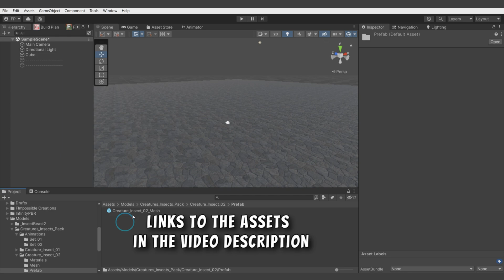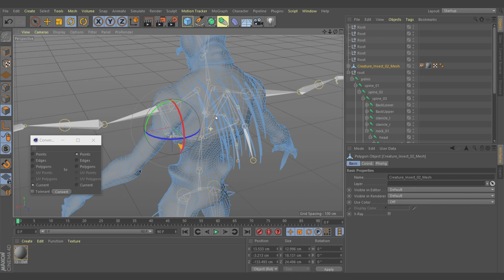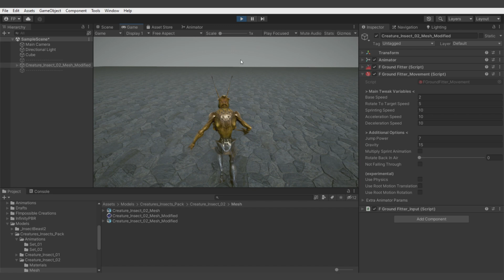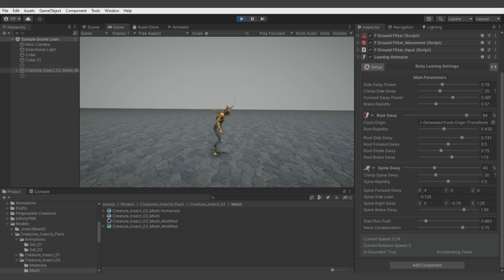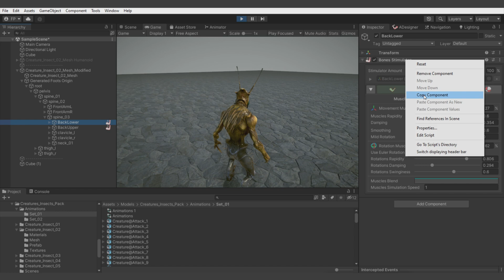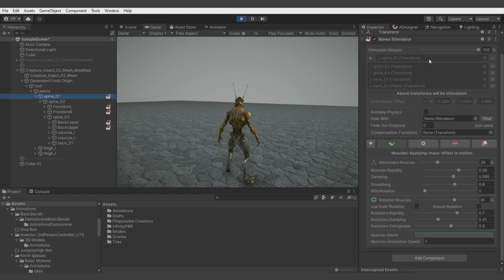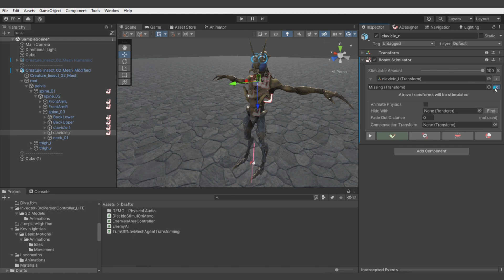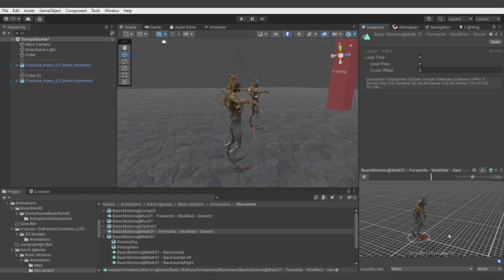Fimpossible Assets Tutorial : Part 1 - Procedural Animation Plugins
Packages below will be used more in the next parts of the tutorial:

Music at the end of the video: ForTiorI - Arrival (Reflection Album)

0:00 Overview
0:40 Start
1:15 Adding new bones to the skeleton
4:20 Character Movement with Ground Fitter
7:00 Leaning Animator setup
8:20 Tail Animator on the antennaes
9:32 Bones Stimulator for spikes and small arms
11:40 Bones Stimulator on spine and arms
12:10 Fade Stimulator on move script
13:50 Muscles Amount Curve
15:00 Animation Designer - Humanoid to Generic
17:50 Ending